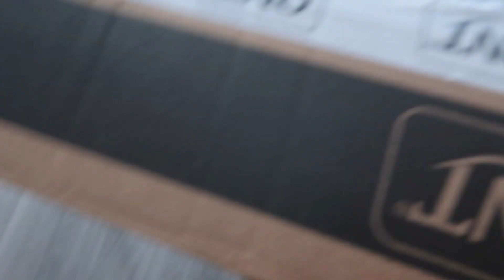IK HEB EEN WEEK NIET GETRAIND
20% kortingscode: JULIUS20

➡️ MIJN INSTAGRAM:
➡️ SAMENWERKEN?
Super leuk dat je weer kijkt naar een nieuwe video.
Met dit kanaal gaan wij ervoor zorgen dat jij het beste uit jezelf gaat halen. Ik vind het leuk om jullie mee te nemen in mijn leven. Verder doe ik af en toe een gekke challenge met Mirjam.